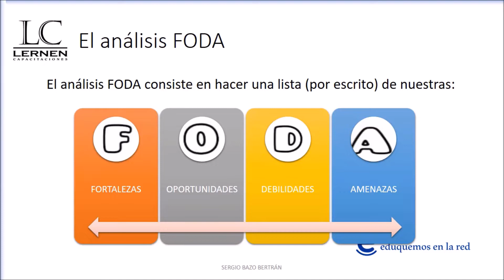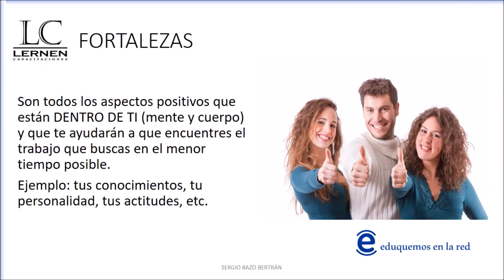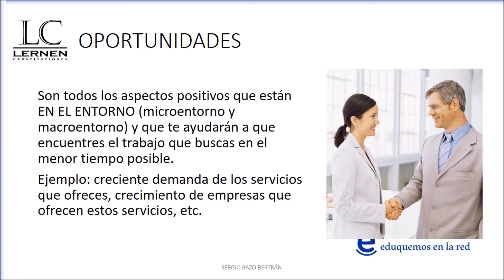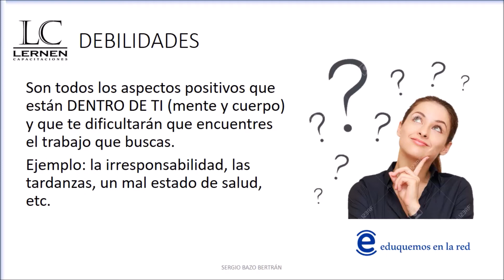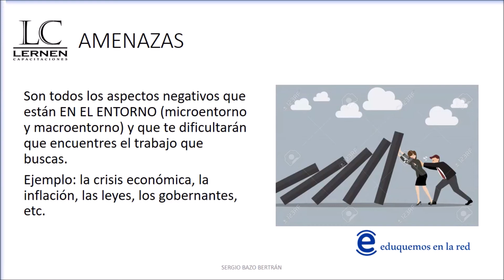ANÁLISIS FODA PERSONAL - Curso MARKETING PERSONAL - Unidad 02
Esta es la unidad 2 de mi curso de MARKETING PERSONAL. En él explico la estructura del FODA PERSONAL.